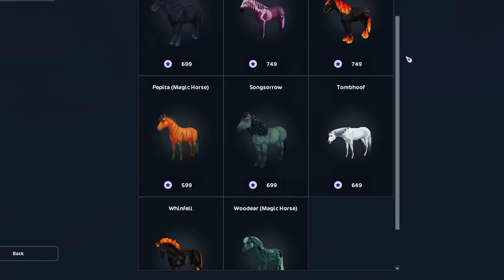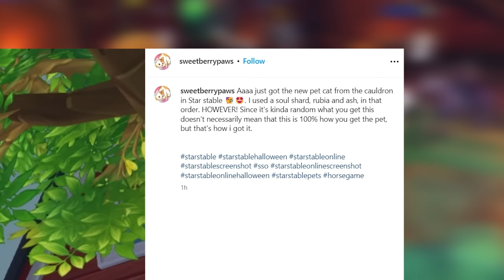FREE Halloween Pets Witch Cat and Glow In Dark Squash Star Stable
Happy October! It's time for the haunted halloween update in Star Stable! Get your free glow in the dark squash pet by completing the pumpkin hunt quest. For the cauldron I used 1 shard, rubia, and ash in that order to get the new FREE cat and Haunted Dressage set. The cauldron cat, clothing, tack and rewards are random. It took me about 5 tries to get the cat. Keep trying I know you can get the free witch cat too!
Thank you for the cauldron recipe that I used for the free witch cat and Haunted Dressage set.
 I hope you enjoy this update video 😀

* Thank you if you choose to play Star Stable Online using the link above.

Hi my name is Honey!
💗 I started playing Star Stable Online in 2015!
💗 Come ride along with me for fun horse adventures!